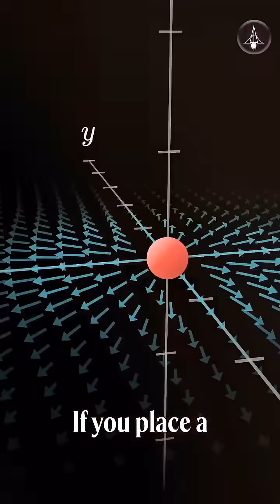How We Found Antimatter’s First Particle!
Discover how the first antiparticle — the positron — was found by physicist Carl Anderson in the 1930s! Using a cloud chamber and a lead sheet, he proved the existence of antimatter’s twin to the electron. Learn the fascinating story of this groundbreaking discovery in just 60 seconds!